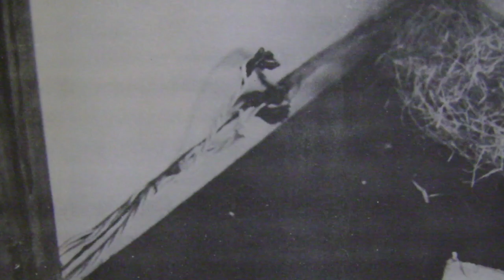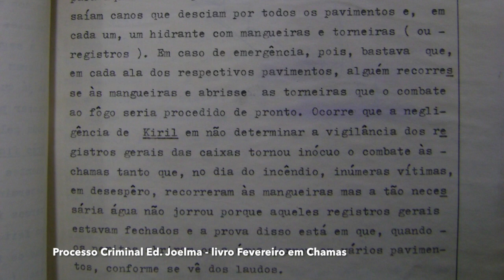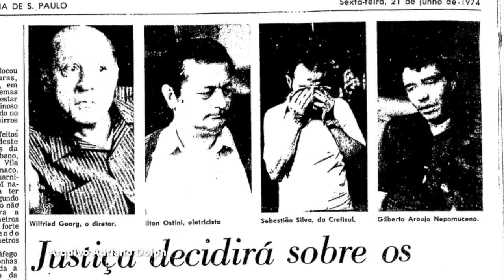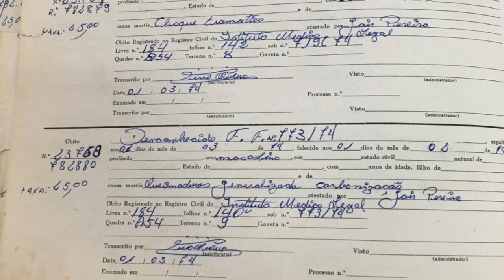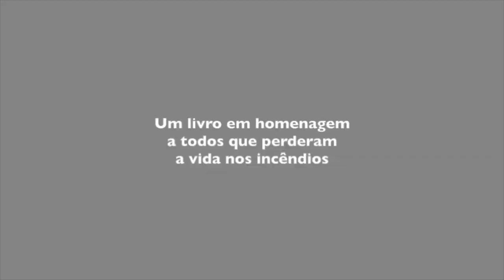🚨50 anos do INCÊNDIO do edifício JOELMA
🔴 No dia 1º de fevereiro de 1974, o incêndio do edifício Joelma tornou-se uma das maiores tragédias no Brasil e no mundo. 181 pessoas perderam a vida. O jornalista Adriano Dolph explica a tragédia do Joelma utilizando novas imagens do incêndio e ainda revelações inéditas do livro Fevereiro em Chamas. A construção do prédio em um terreno "amaldiçoado", o resgate, as 13 pessoas desconhecidas em Vila Alpina, o processo criminal, quem foi condenado, a investigação da Ditadura Militar, os laudos do IPT. Essas e outras descobertas estão em "Fevereiro em Chamas.”

📸 Fevereiro em Chamas, o livro que traz detalhes inéditos dos incêndios do Edificio Joelma e do Edificio Andraus. COMPRE ONLINE!
Número UM em vendas na Amazon na categoria Jornalismo Guias de Escrita!

🚨Já fez sua fézinha hoje? Acredite no seu palpite, jogue com responsabilidade, e use o cupom GOOOLDEPLACA para receber um bônus de até 500% de seu depósito na 1Win! Acesse

🎙️Quer criar transmissões como esta? Confira o StreamYard

Incêndio Edificio Joelma
Edificio Joelma 1º/02/1974
Edificio Joelma
Incêndio Joelma
Edifício Praça das Bandeiras
Joelma Building
Incêndio do Edifício Andraus
Incêndio do Edifício Grande Avenida
Edifício Joelma
Edifício Andraus
Edifício Grande Avenida
Incêndio Edifício Joelma
Joelma Building
Incêndio Edificio Joelma
Edificio Joelma 1º/02/1974
Edificio Joelma
Incêndio Joelma
Andraus 1974
Joelma 1974
Grande Avenida
Incêndio do Edifício Joelma
13 almas
13 almas benditas
Incêndio Edificio Joelma
Edificio Joelma 1º/02/1974
Edificio Joelma
Incêndio Joelma
Joelma building
Incêndios
Grandes incêndios
Incêndios de São Paulo
Edifício Joelma
Edifício Andraus
Edifício Grande Avenida
Incêndio Edifício Joelma
Incêndio Edifício Andraus
Incêndio Edifício Grande Avenida
Andraus 1974
Joelma 1974
Grande Avenida
Sobrevivente de incêndio
Joelma
Andraus
Incêndios
Grandes incêndios
Edifício Joelma
Edifício Andraus
Edifício Grande Avenida
Incêndio Edifício Joelma
Incêndio Edifício Andraus
13 almas edificio joelma
13 almas benditas
cemiterio vila alpina
13 almas
delegado Sergio fleury
13 desaparecidos edificio joelma
Andraus 1974
Joelma 1974
Grande Avenida
Fogo
Incêndio
Sobrevivente de incêndio
Joelma
Andraus
sergio fleury
Incêndios
Grandes incêndios
Edifício Joelma
Edifício Andraus
13 almas edificio joelma
13 almas benditas
cemiterio vila alpina
13 almas
Incendio do Joelma
13 desaparecidos edificio joelma
Edifício Grande Avenida
Incêndio Edifício Joelma
Incêndio Edifício Andraus
Andraus 1974
Joelma 1974
Grande Avenida
Fogo
Incêndio
Sobrevivente de incêndio
Joelma
incêndio do Joelma
Grandes incêndios
13 almas edificio joelma
13 almas benditas
cemiterio vila alpina
13 almas
13 desaparecidos edificio joelma
DVD TV
DVDTV
DVD TV
INCÊNDIO
EDIFÍCIO ANDRAUS
24/02/1972
TRAGÉDIA
DESASTRE
BOMBEIROS
FOGO
DESTRUIÇÃO
MORTOS
FERIDOS
POLÍCIA
PRÉDIO
SEGURANÇA PREDIAL
HOSPITAL
CALAMIDADE